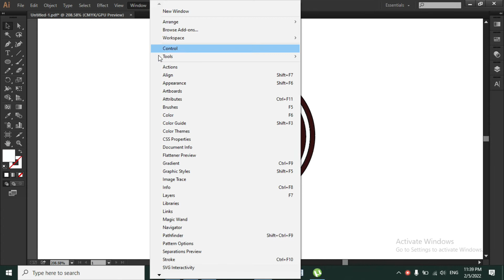How to Activate Control Bar in Illustrator if Missing | Top Control Tool Bar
If you Illustrator is not showing the top Tool bar called Control bar with all its features please see this video.

This video will help you how to activate your Control bar if missing in Illustrator.